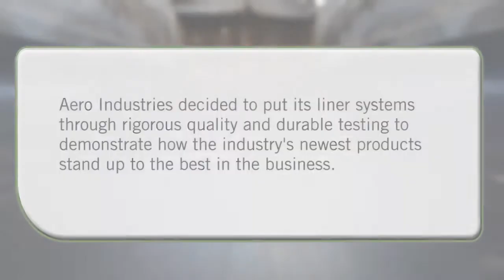Aero Industries: Dump Liner Test Three - Hardness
Aero Industries, the leading tarp system manufacture, now offers two new dump liners—tested for the highest quality and durability at affordable prices. Aero Industries is a leader in the development of innovative accessories for the transportation industry. Aero features products in dump, flatbed, agriculture and refuse.